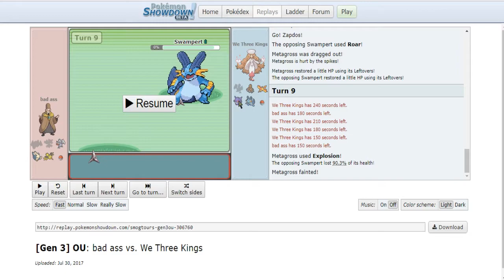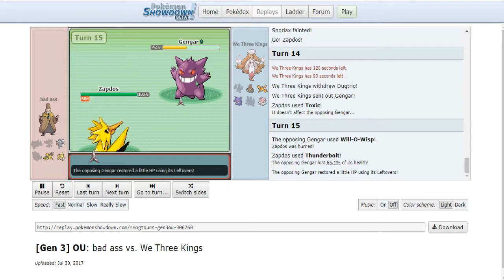The World Cup of Pokémon XII-Finals: Bad Ass vs. We Three Kings (ADV OU) w/Sealette